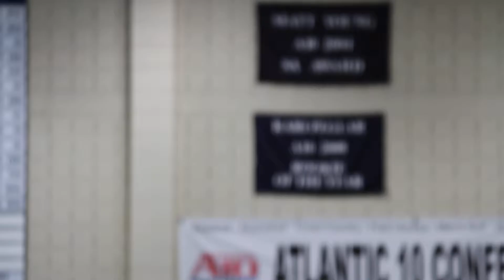Bartee Swimming - 2013 01 25 18 04 36